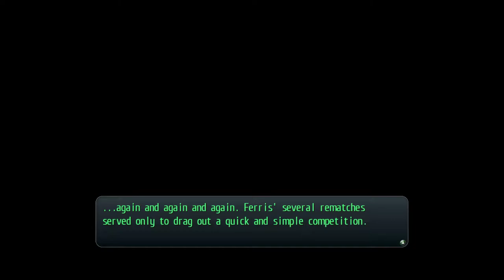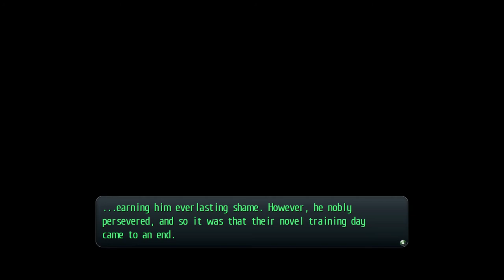Trails of Cold Steel (PC)(English) #27 Chapter 5 22/8 [Noon] Part 1